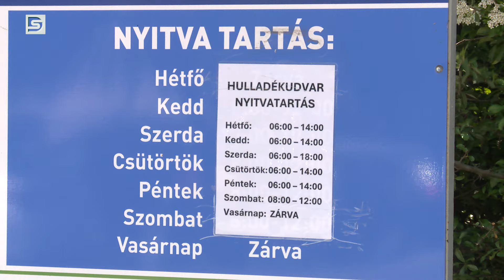DSTV | HÉTVÉGÉN IS LOMTALANÍTOTTAK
A hétvégén ismét lomtalanítás volt városunkban. A már szokásos tavaszi lomtalanítási sorozat utolsó előtti állomásán ezúttal négy helyszínen is várták a városlakókat. Talán a hosszú hétvége, talán a jó idő miatt is, a szokásosnál egy kicsit kevesebben lomtalanítottak.